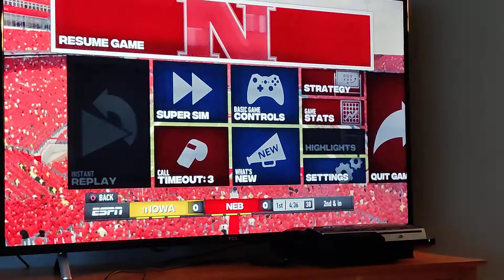College Football Revamped First Response